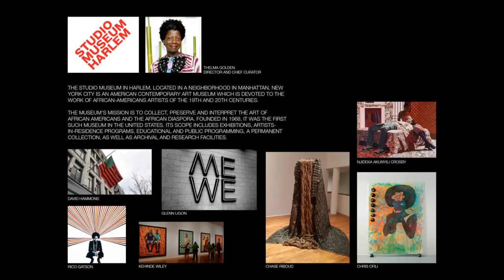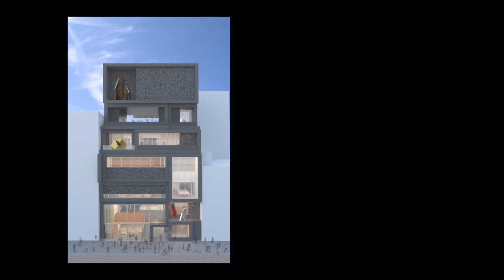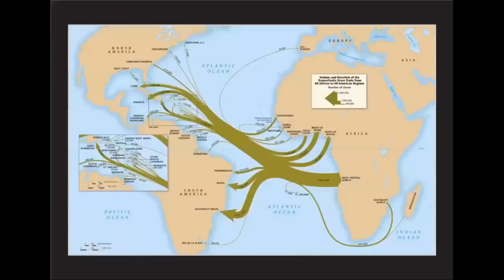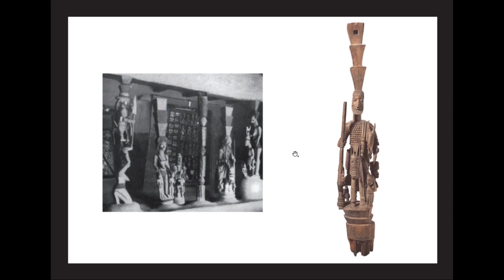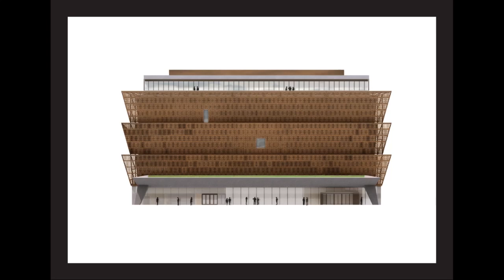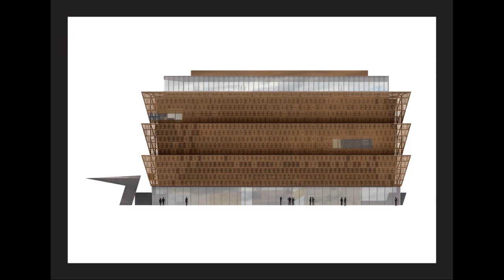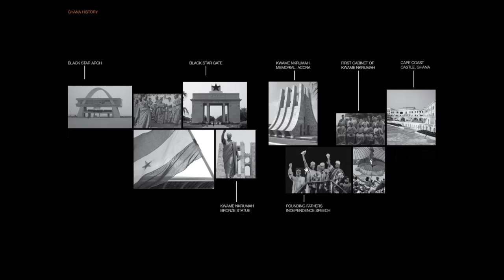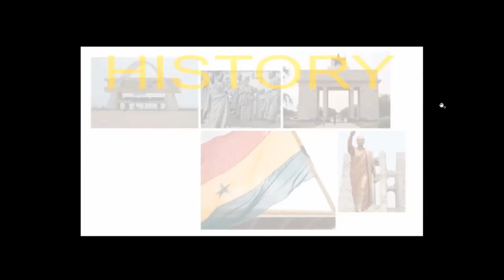David Adjaye - Thomas Jefferson Medalist in Architecture 2018